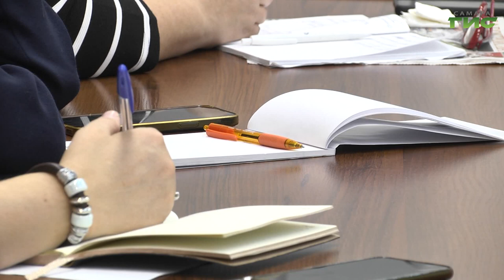Для представителей ТОСов и НКО разработали курс практических занятий от Общественной палаты Самары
Как подготовить социальный проект и подать заявку на президентский грант? Для представителей некоммерческих организаций разработали курс практических занятий от Общественной палаты Самары. Какими знаниями поделились, и как это поможет самарским активистам, мы узнали из первых уст. Подробности в сюжете.